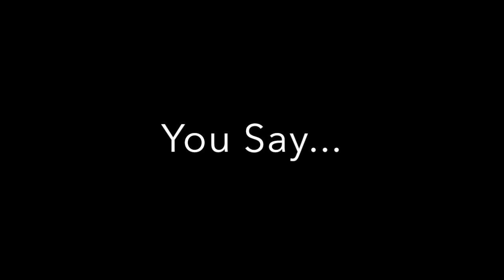You Say Papa Tribute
A Papa's Girls!